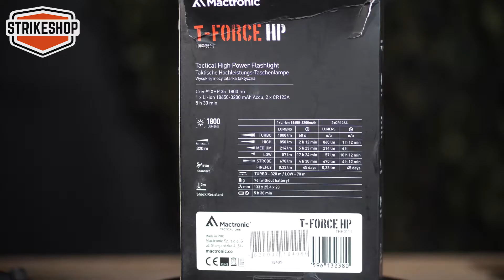Ліхтар тактичний Mactronic T-FORCE HP на 1800 lm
🇺🇦 Поки наш побратим та ведучий 💪 TRICKFOX 💪 захищає Київ від наступу ворога, захотіли поставити щось новеньке на каналі! Тож тримайте - огляд на тактичний ліхтар Mactronic T-FORCE HP, що дає аж 1800 lm світла в різних спектрах завдяки якісним світлофільтрам! 💥

➡️ Тактичний ліхтар від польскої фірми Mactronic іде в багатій комплектації - з тримачем на зброю (кріплення RIS), трьома фільтрами, зарядним пристроем від USB, виносною кнопкою з чотирма режимами, комплектом кілець та ремінцем на руку.

✅ Максимальний світловий потік досягається при використанні акумулятора 18650. Також тактичний ліхтар T-FORCE працює на 2-х елементах CR123A. Дальність освітлення - до 320 м - забезпечується сучасним світлодіодом Cree™ XHP 35.

⭐️ Кількість режимів: 6 (Turbo, High, Medium, Low, Strobe, Firefly). Середній час повної зарядки - 4 години. Корпус ліхтаря водонепроникний - що доводять наші випробування. При цьому вага ліхтаря складає всього  123 г!

➡️ Замовити Mactronic T-FORCE HP ви можете на нашому сайті за посиланням